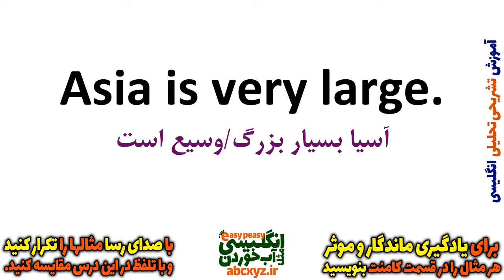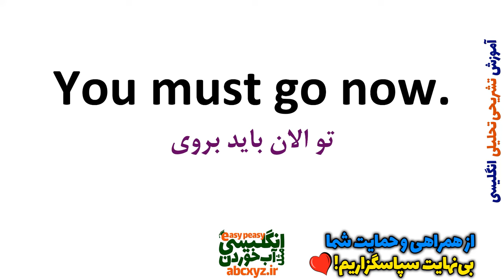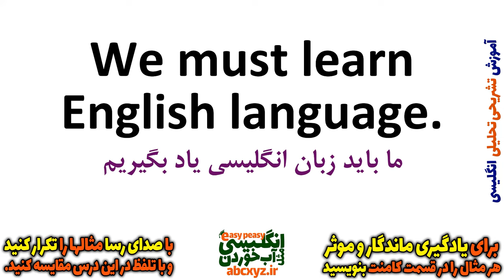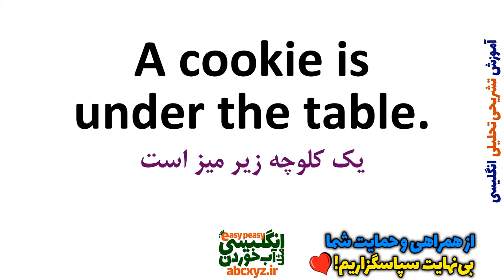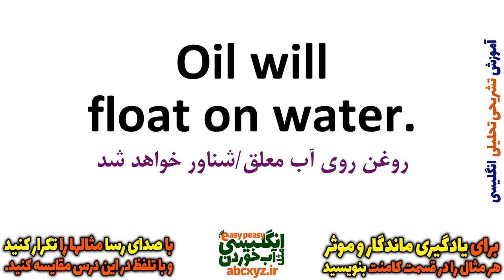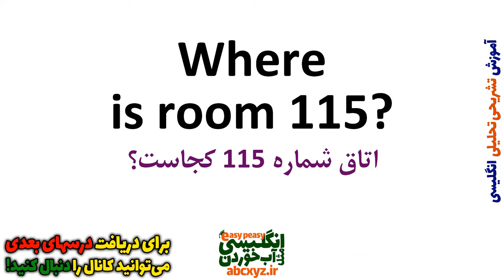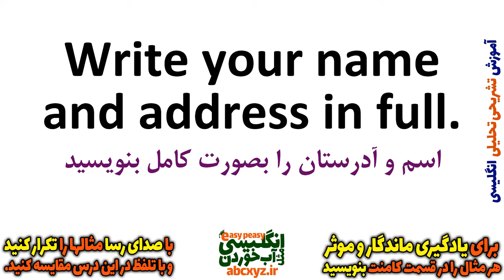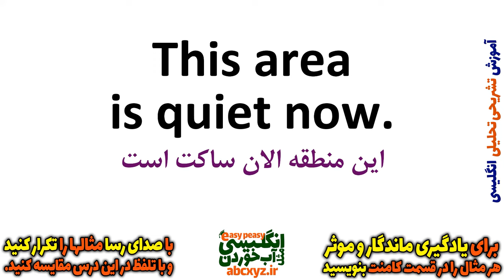یادگیری زبان انگلیسی - از مبتدی تا پیشرفته انگلیسی مثل آب خوردن درس 34